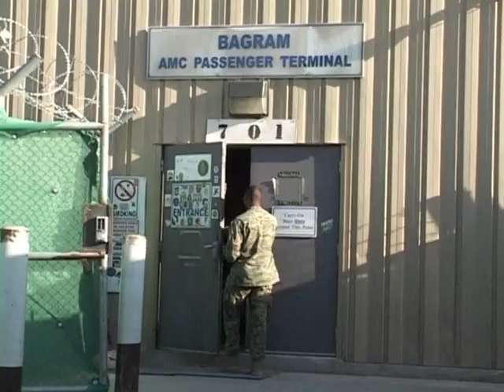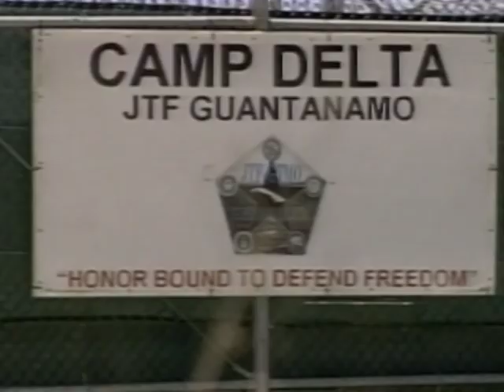La prison militaire de Bagram, le "Guantanamo" afghan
Les proches de sept Pakistanais détenus sans inculpation à la prison militaire de la base américaine de Bagram, en Afghanistan, se battent devant les tribunaux pour les faire libérer. Durée: 02:32